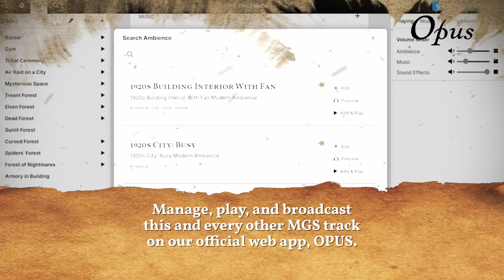Fever Death Toll (Main Theme) | Call of Cthulhu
This song was composed by Filip Melvan.

Audio copyrights belong to Michael Ghelfi Studios ONLY.
Artwork belongs to :   MGS